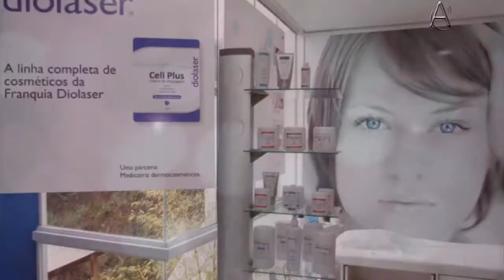Congresso Diolaser (Programa Em Alta 16/07/12)